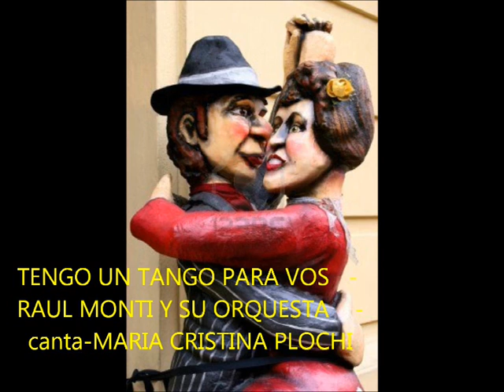TENGO UN TANGO PARA VOS RAUL MONTI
RAUL MONTI CON SU ORQUESTA Y LA VOZ DE MARIA CRISTINA PLOCHI  OFRECEN UNA PAGINA DE RAUL MONTI TITULADA             "TENGO UN TANGO PARA VOS "